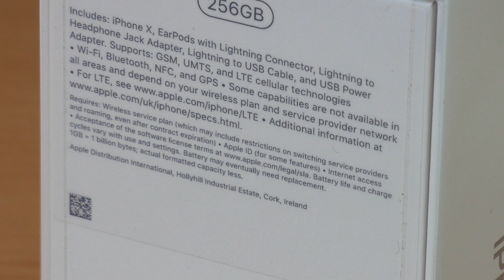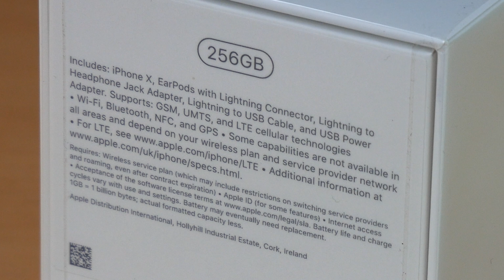IPhone X Box Art 4k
Amazon UK
Amazon US
Amazon CA
Amazon DE
Amazon FR
Amazon ES
Amazon IT